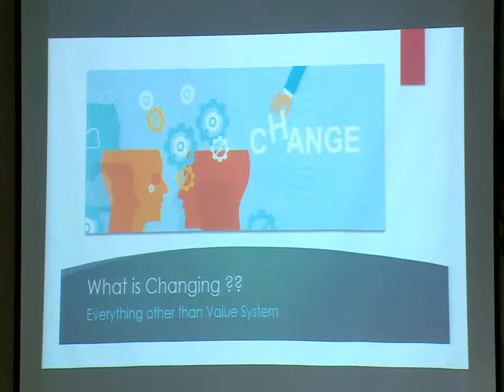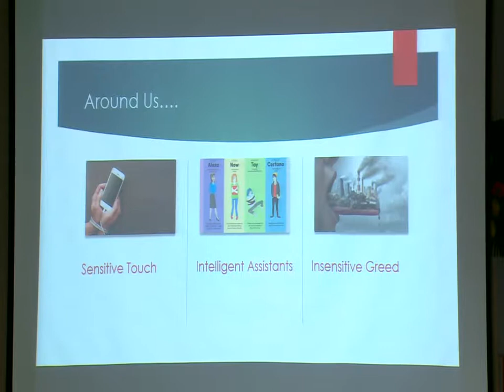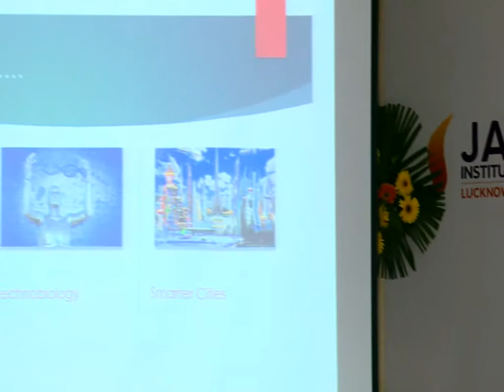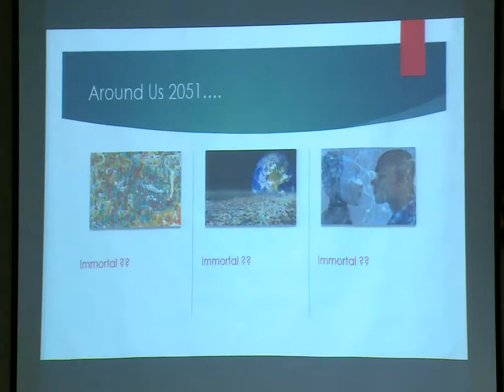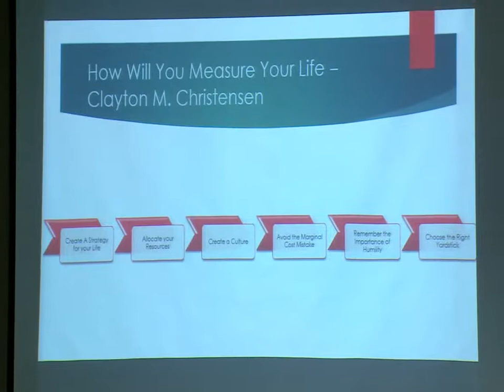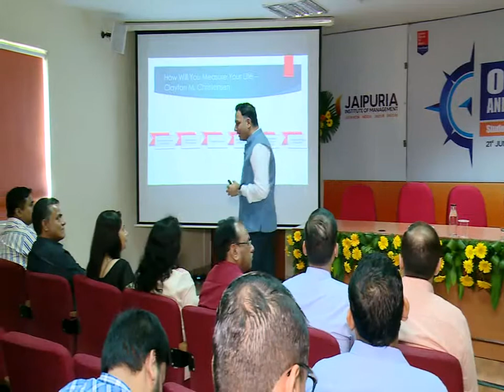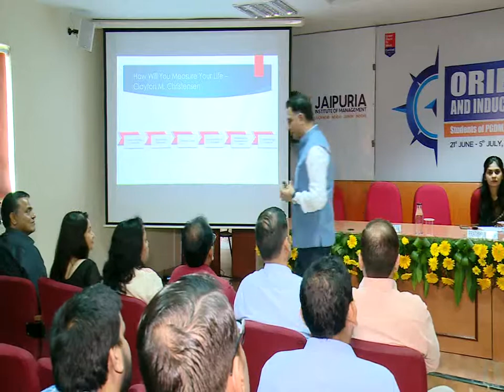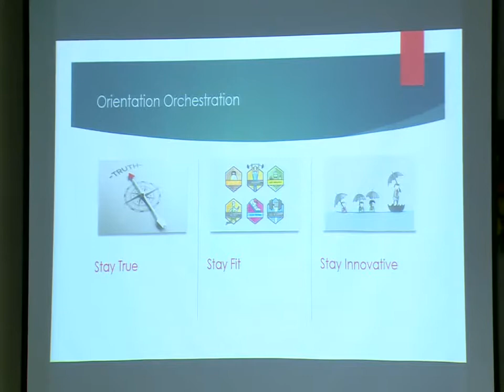Orientation Programme 2019-21, Chief Guest: Mr. Anoop Chaturvedi, Country Head HP Coordinator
Jaipuria Institute of Management, Noida, Orientation Programme 2019-21